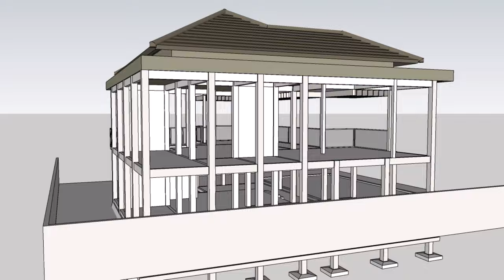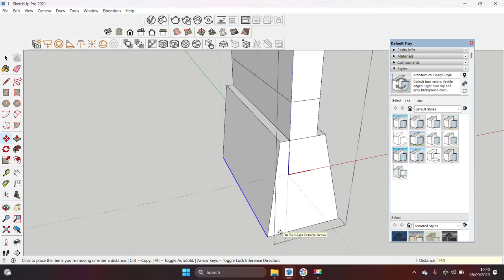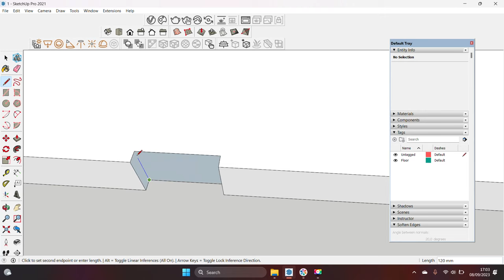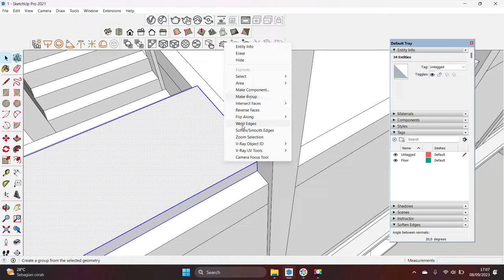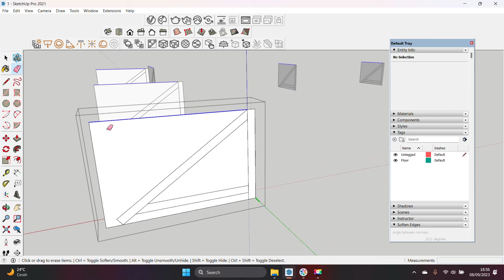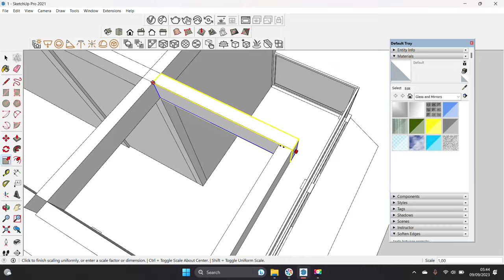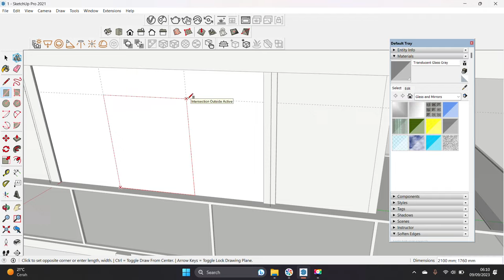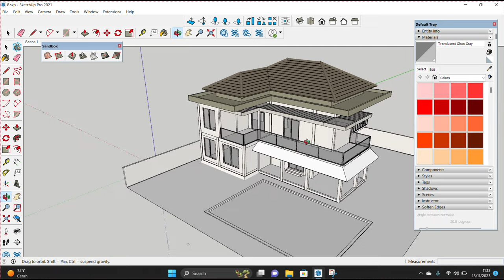Tutorial Buat Detail Rumah di Sketchup